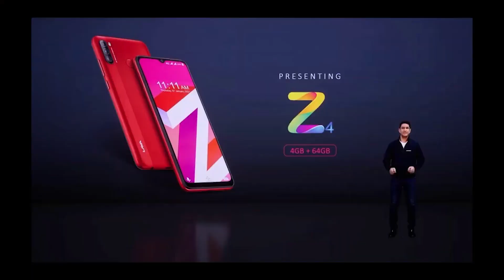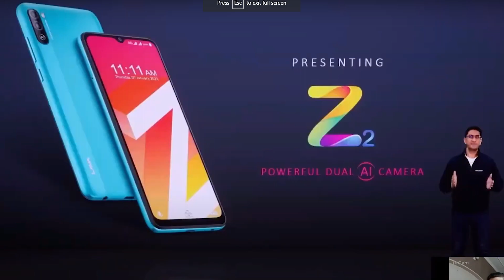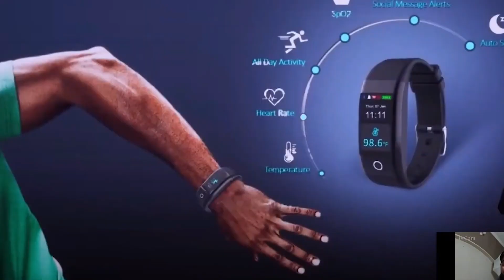Lava Ka Mazaak - Z1, Z2, Z6 !! Don't Play With EMOTIONS !!